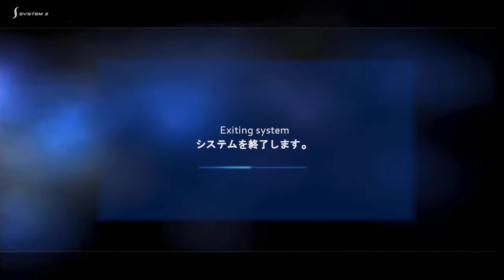Test Race Driver GRID PS3 Francais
La suite Next Gen de Toca Race Driver 3 , mais pas vraiment enfait.